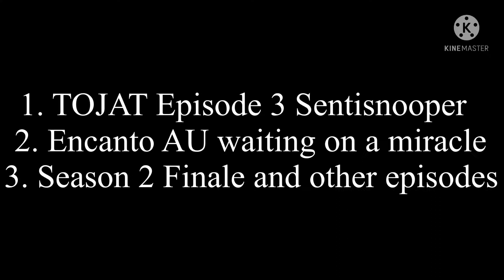February 23, 2022